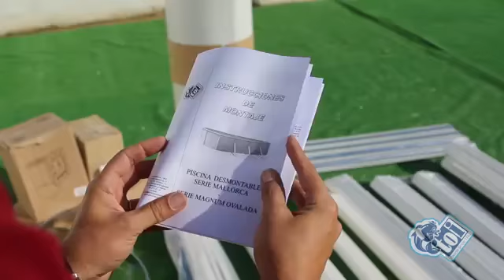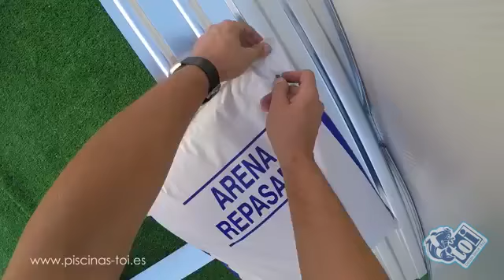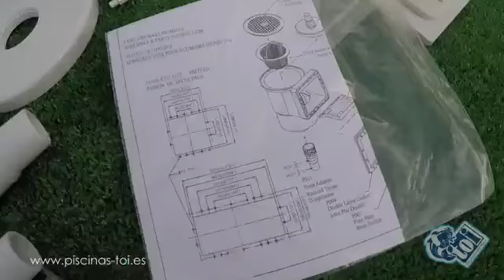Montage piscine hors sol acier OVALE TOI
Voici une vidéo de montage de notre collection de piscine hors sol en acier OVALE. Vous verrez toutes les étapes du montage de la structure, pose des pièces à sceller, montage du liner etc...